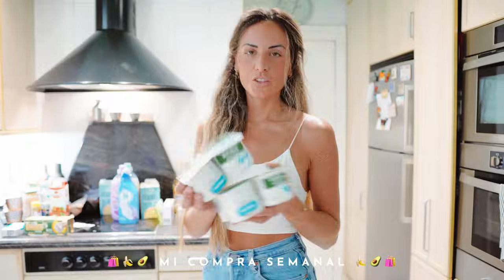🛍️🍌🥑 COMPRA SEMANAL 🍌🥑🛍️ en Aldi, Lidl y Mercadona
✨ INSTAGRAM SOFTADEO *✨ Á B R E M E ✨👇*

✨💕 Mis favortios de Amazon

*V Í D E O    G R A B A D O    C O N*
🎯 Objetivo principal
🎯 Objetivo desenfoque
📸 Aro de luz con trípode

*R E D E S     S O C I A L E S :    Sofia Tadeo*

90.000 suscriptores ♡

Si compras a través de ellos puede que yo reciba una comisión de esa venta, pero esto no tendrá ningún efecto sobre el precio al que tú compres. Muchas gracias por vuestro apoyo ♡